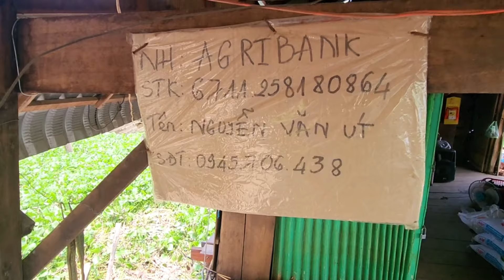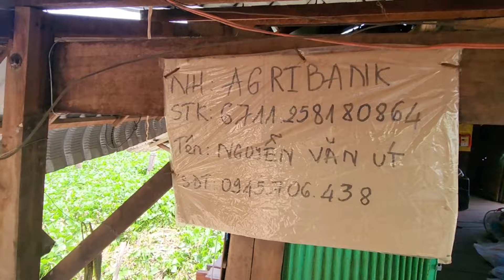Về Thăm Đàn Cá Thiên Nhiên Trên Sông Vàm Nao Gặp Cụ Quy Vể Sống Bên Ông Lão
Về Thăm Đàn Cá Thiên Nhiên Trên Sông Vàm Nao Gặp Cụ Quy Vể Sống Bên Ông Lão. benquevlog. dancathiennhien ,songvamnao.
Đàn Cá Sông Vàm Nao